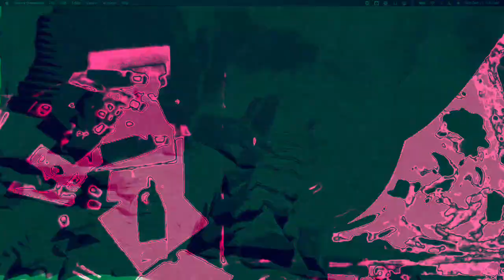[EPILEPSY WARNING] Movie 22 12 13 08h18m57s *Photosensitivity Warning*